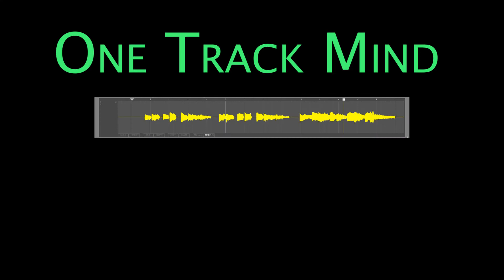Ep 5 | Shout to... the Devil? | BandHouse Podcast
Welcome to the BandHouse Podcast w/ Taylor John Hardin! Its finally time to see what kind of game Steven came up with! In this episode we have tons of Impressions, laughs, and dance breaks.

We read and respond to everyone! Please keep sending your thoughts to the show, and we'll feature it!